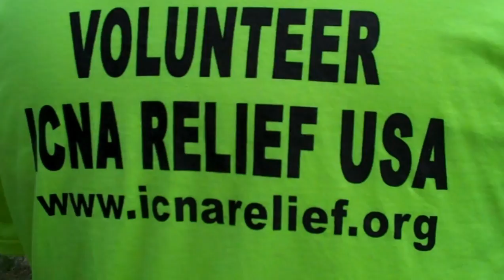Hurricane Irene: ICNA Relief Disaster Response - Wayne, NJ